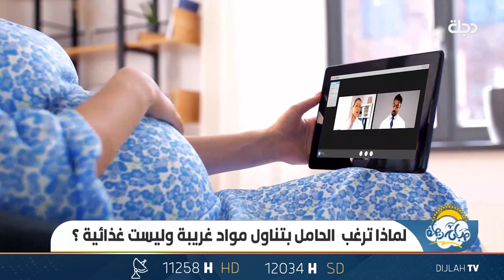لماذا ترغب الحامل بتناول مواد غريبة وليست غذائية؟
11258📺 افقي